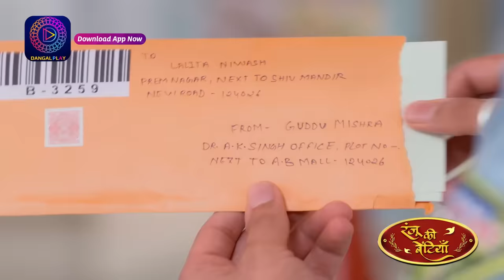Ranju Ki Betiyaan | Episode - 130 | Short Episode